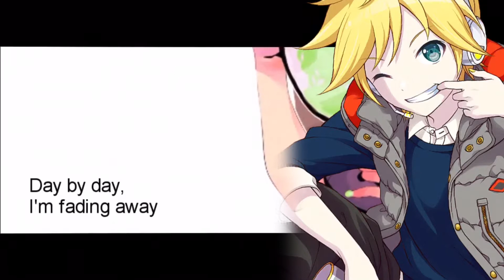[5 VOCALOID + 1 UTAU] Copycat [VOCALOID CHORUS]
The scaling in this video is weird.

Please don’t request anymore versions of Copycat…

Original Song and MV by VocaCircus
Vocals: GUMI

Kagamine Rin cover by Persephone-P

Kagamine Len cover by Kimberly Myrick

MEIKO cover by Kirazulej0

KAITO cover by RenRip-P

Kasane Teto (JP) cover by FrostGT P